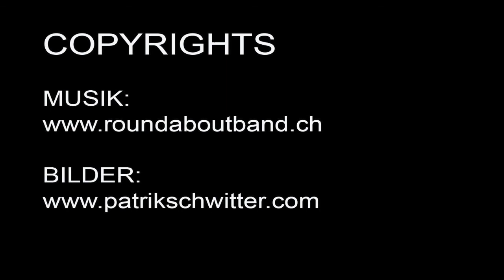Roundabout braucht Dich!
Crowdfunding für Roundabout CD und Vinyl!

Sei mit dabei im Tonstudio, wenn wir, die Sixties-Coverband Roundabout, ein exklusives Live-Konzert präsentieren, das bei erfolgreichem 100-Days-Projektabschluss auf CD und limitierte Vinyl gepresst wird!
Ergattere Dir einen der wenigen Plätze im Tonstudio oder eines der anderen interessanten Goodies und unterstütze damit die Produktion. Danke!

Zwei Frauen- und eine Männerstimme, E-Gitarre, Bass und Schlagzeug bilden "Roundabout"
Wir Fünf lassen seit 2009 die unvergesslichen und eingängigen Melodien aus den Sechzigern und angrenzenden Jahren aufleben. Hits wie „Speedy Gonzales“, „Lollipop“, „Twist and shout“ und „Surfin USA“, Rock'n'Roll Hits aus den Fünfzigern wie „I’m a Believer“, „See you later alligator“ oder „Runaround Sue“, sowie bekannte Balladen wie „Be my baby“ aus dem Dirty Dancing-Film… Roundabout frischt die Erinnerung an viele Oldies auf!

Bisher haben wir eine Demo- und eine Live-CD produziert.

Für die dritte CD haben wir uns etwas Besonderes überlegt;
ein Live-Konzert Tonstudio in mit Zuschauern! Maximum 50 Personen haben die Chance, live mit dabei zu sein und Teil der Platte zu werden.
Die familiäre Stimmung im Studio wird einzigartig sein.